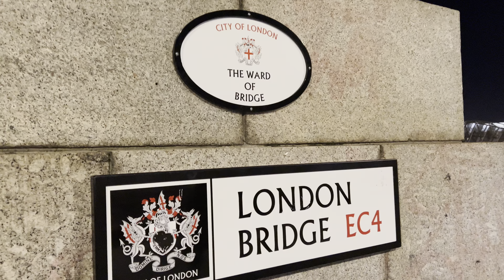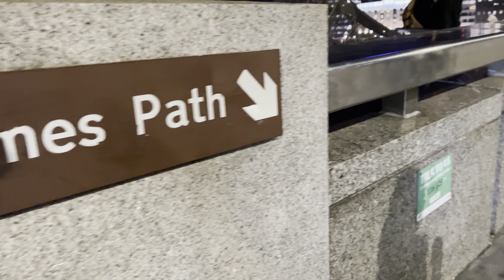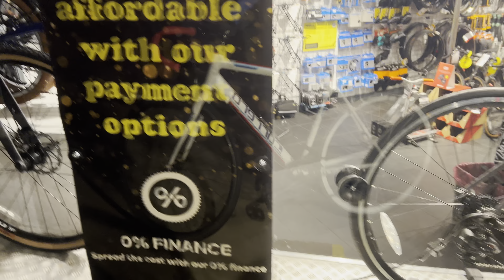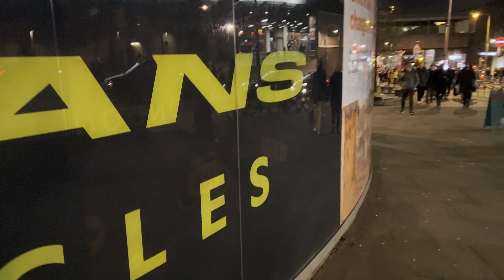London Bridge |December 2022!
Beautiful London Bridge in the night time